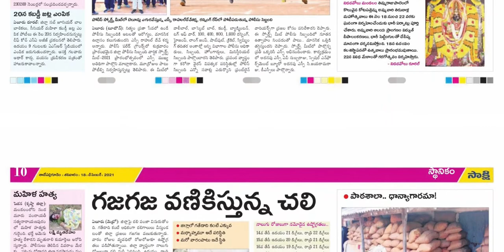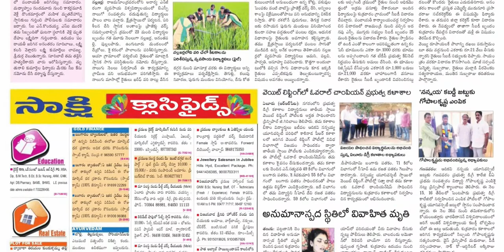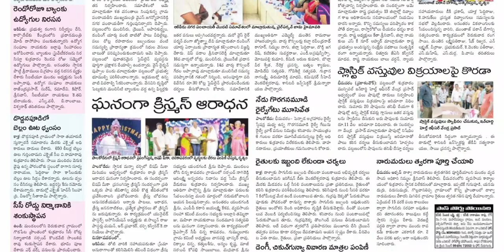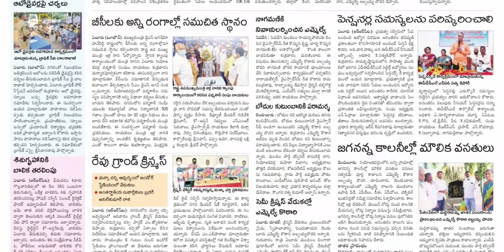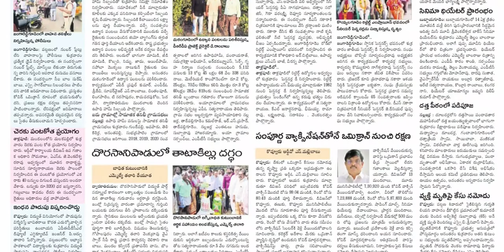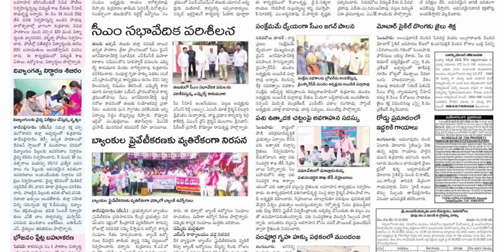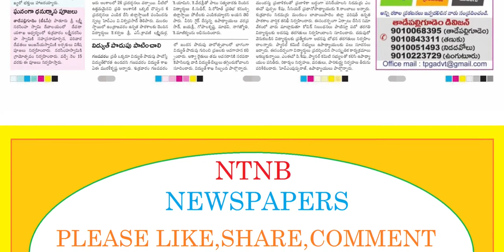SAKSHI WEST GODAVARI DISTRICT 18 DECEMBER 2021 SATURDAY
Telangana news
Ap news
Cricket news
Sports news
Cinema news
Bussines newspaper
Crime news
Chaduvu paper
Education newspaper
Eenadu antharyaami
Antharyami eenadu
Telugu antharyaami
Apprentice jobs
Vasundara paper
Eenadu vasundara
Eenadu karimnagar
Haaybujji paper
Prathiba
Eenadu pratibha newspaper
Prathiba paper
New intiatives by politicians
Telugu news
Gk questions